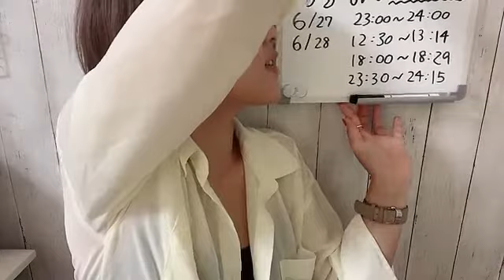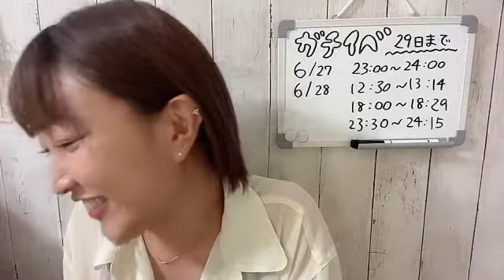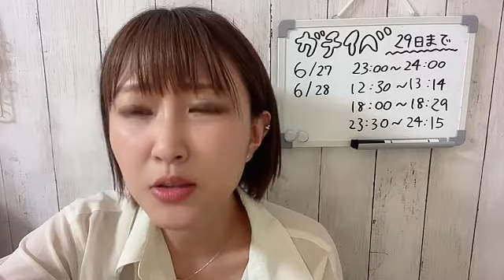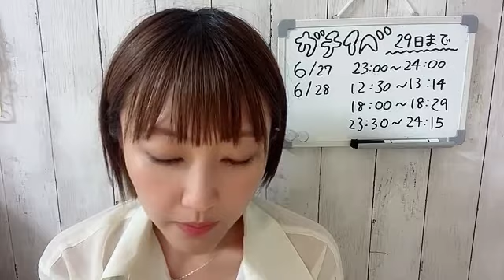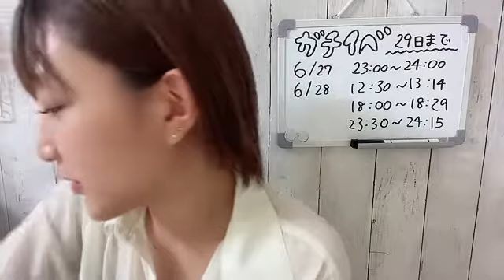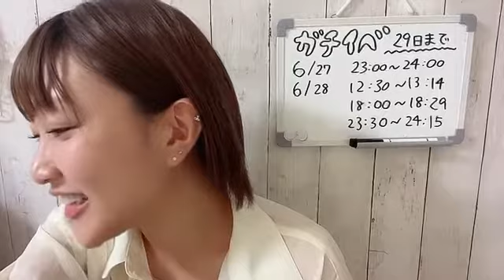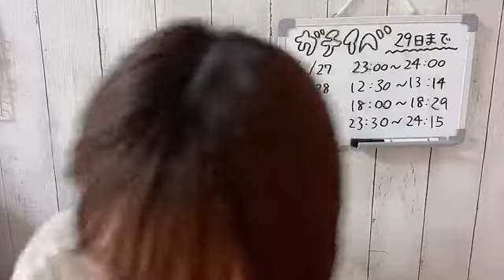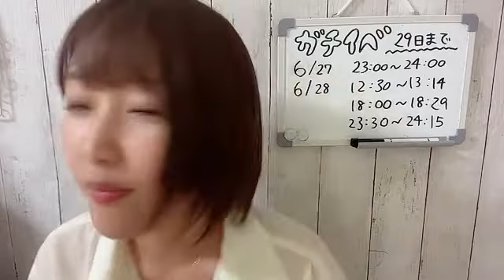2022年06月27日 23時01分41秒 上枝恵美加ガチイベ参戦29日まで